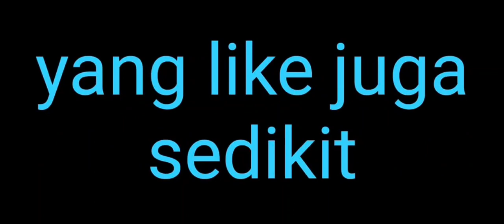Bab 2 Event Halloween - Rame yang farm disini, apa yang di farm? - Toram online